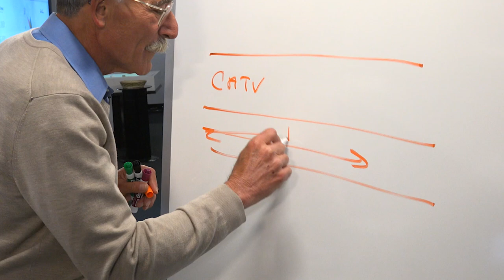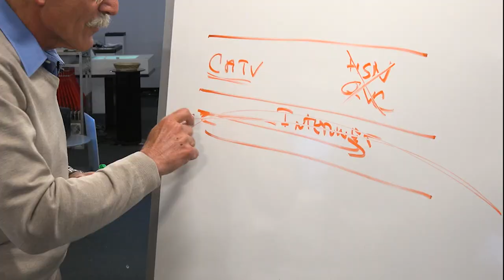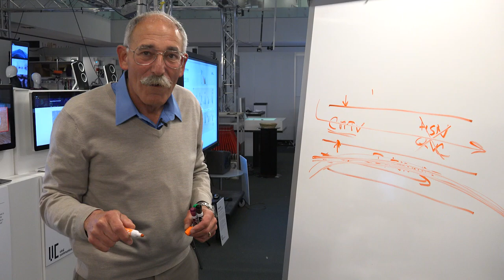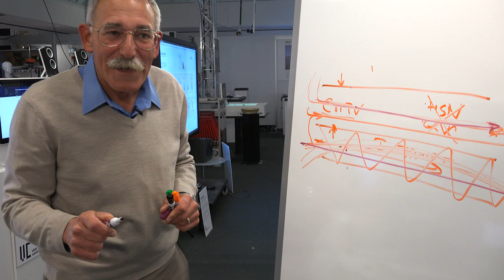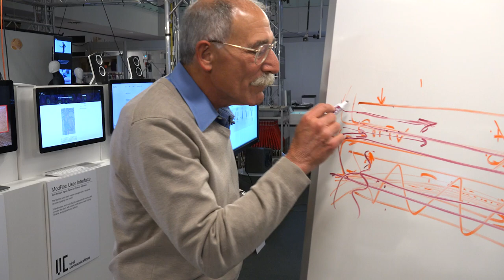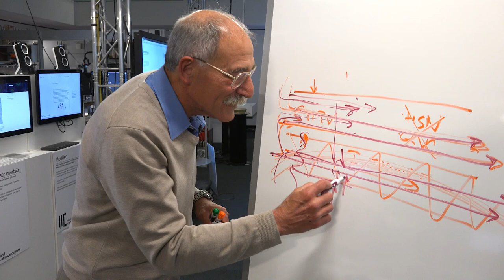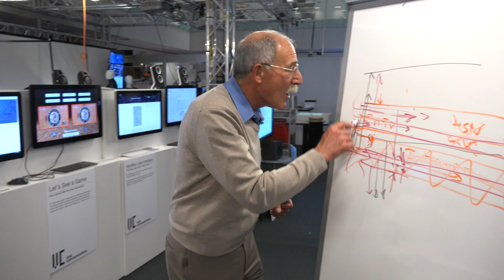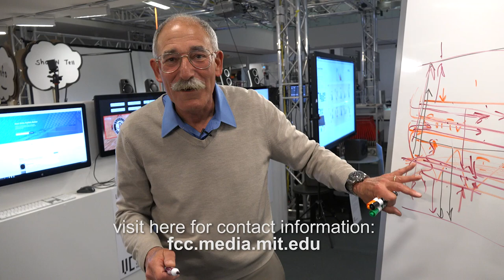What we lose when we lose net neutrality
What is net neutrality, and why do we need it?

to learn how you can take a stand to defend net neutrality before it's too late.

Media Lab associate director Andy Lippman explains how net neutrality works currently, and how the proposed changes would affect not only our consumption of media but our ability to innovate.